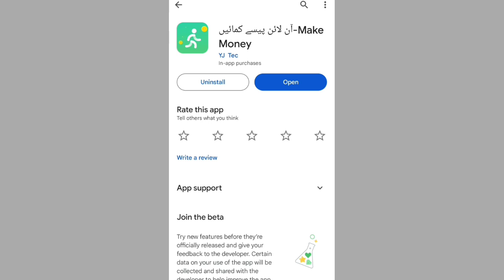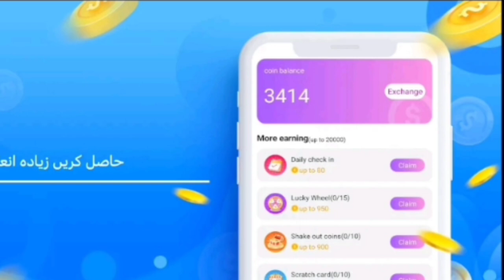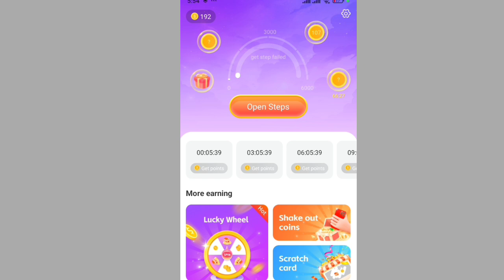Make Money App Payment Proof | Make Money App Se Paise Kaise Kamaye | Make Money App Real Or Fake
make money app se paise kaise kamaye
how to earn money online new earning app